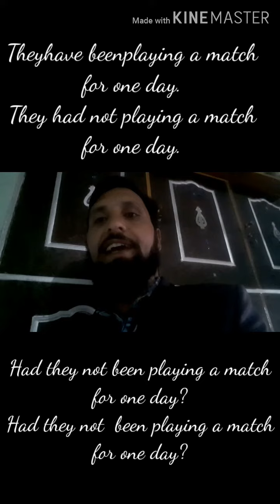April 21, 2020